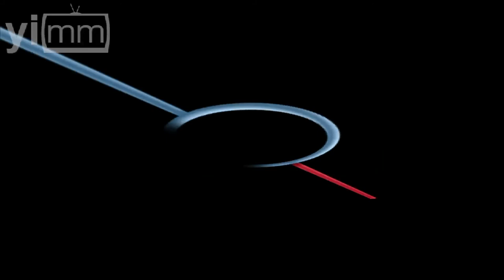Cuauhilama: arqueología en Xochimilco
Comentario Carlos J. Cortés / Al sureste del actual centro de Xochimilco, se encuentra el antiguo pueblo de Santa Cruz Acalpixca, de origen prehispánico, y que se cree, fue el lugar de la primera fundación de Xochimilco. Su importancia era tal, que en el cerro vecino de Cuauhilama se construyó un centro ceremonial, con grandes y bellos petroglifos que aun hoy existen. Uno de los lugares menos conocidos de Xochimilco, y que está en peligro de desaparecer, es sede también del Museo Arqueológico de dicha región. Conócelos.